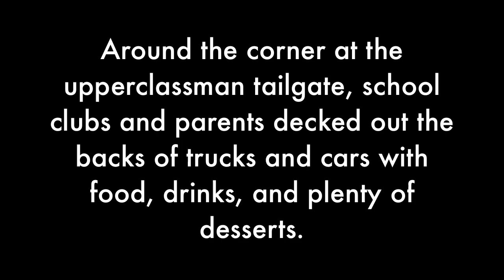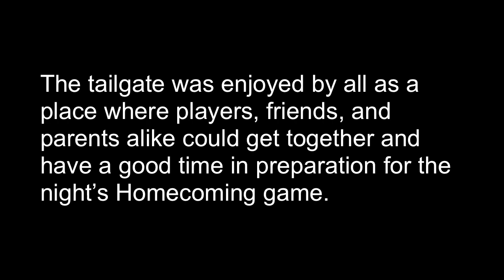Westford Academy Homecoming Tailgate 2012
Pictures from the Homecoming Tailgate on October 12, 2012
By Jenny Watts